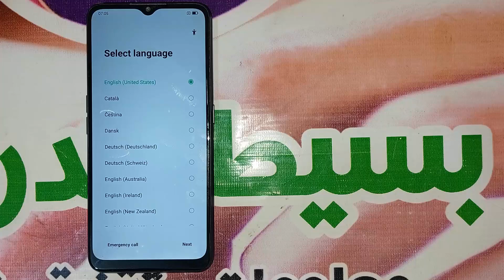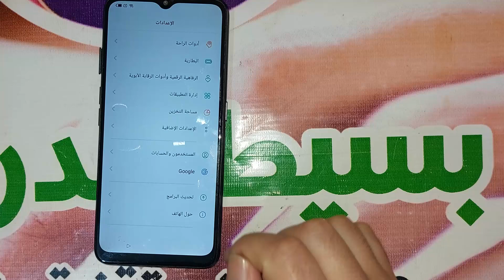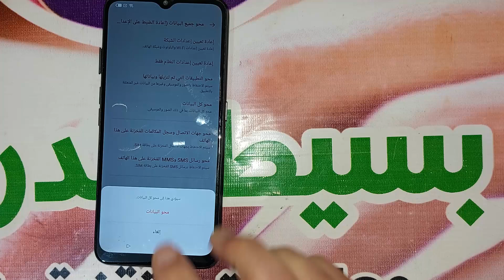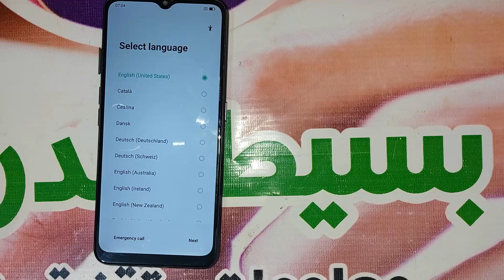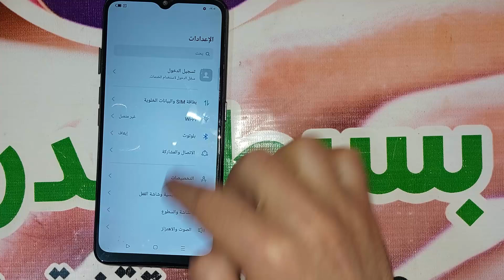تخطى حساب جوجل اوبو ايه 5 2020 اندرويد 11 | FRP Oppo A5 2020 CPH1933 Android 11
اذا كنت تبحث عن تخطي حساب جوجل بعد الفورمات, لتخطي حساب جوجل لهاتف اوبو ايه 5 2020 " Oppo A5 2020 " وتخطي حماية " FRP " فى هواتف الأندرويد " Android " لهاتف اوبو ايه 5 2020, وفى الغالب لن تحتاج الى كمبيوتر لتخطي حماية جوجل على الهاتف, او برنامج لمساعدتك على تخطي الحسابات. كيفية تخطي حساب جوجل لاوبو ايه 5 2020 طريقة تخطي حساب جوجل فى هاتف اوبو ايه 5 2020 وحل مشكلة الحساب وتشغيل الجهاز بدون اى مشكلة, شرح حل مشكلة تجاوز لحساب جوجل جميع الاصدارات لهاتف اوبو ايه 5 2020 موديل CPH1933 ولمشكلة حساب جوجل خطوات محددة فى الاندرويد لتتمكن من فتح قوقل سواء عن طريق أداة مدفوعة أو مجانية او حتى عن طريق تطبيقات APK يتم تنزيلها من الانترنت وتستطيع الدخول الى المتصفح بطريقة معينة لتتمكن من تحميل التطبيق على حسب اصدار الأندرويد, قم بإتباع عملية التخطى فى الفيديو السابق وتحميل وبعد العملية لا تنسى عمل اعادة ضبط المصنع للهاتف حتى تعيد نظام هاتفك الى اصدارة الطبيعى والدخول الى صفحة الهاتف الرئيسية وحذف اكونت جوجل من الهاتف , يمكنك تسجيل اكونت جديد لهواتف اوبو أما عن طريق متجر بلاى أو عن طريق الدخول الى الاعدادات ثم التوجة الى حسابات واضافة اكونت غوغل جديد.

Removed Google Account Oppo A5 2020 CPH1933 Android 11
Bypass Google Account Oppo A5 2020 CPH1933 Android 11
FRP Oppo A5 2020 CPH1933 Android 11
تخطى حساب جوجل اوبو ايه 5 2020
تجاوز حساب جوجل اوبو ايه 5 2020
تخطي حساب جوجل بعد الفورمات Oppo A5 2020
تخطي حساب جوجل بعد الفورمات اوبو ايه 5 2020
تخطي حساب قوقل Oppo A5 2020
تخطي حساب قوقل اوبو ايه 5 2020
تخطي حساب جوجل Oppo A5 2020